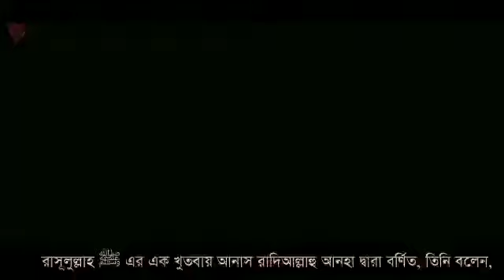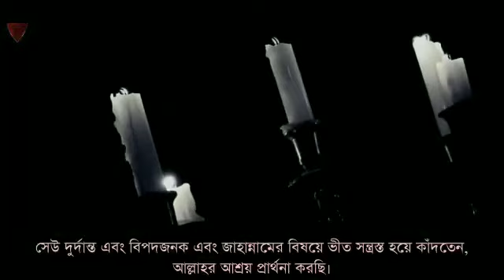পরকালকে_অবহেলা করা থেকে সাবধানতা।🎤শাইখ রাবী বিন হাদি আল মাদখালী